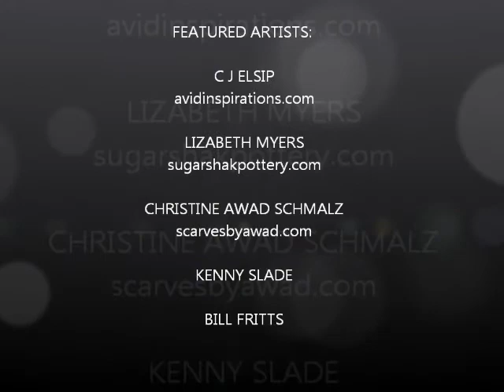Mukilteo Waterfront Art Festival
A sneak preview of fabulous original art exhibiting at the Mukilteo Waterfront Art Festival 14 & 15 July 2012.

Join us for a celebration of fine art by some of the region's best artists.

Bring your family and friends to our beautiful Lighthouse Park, stroll along the water's edge, enjoy great food and music, and our stunning view of Puget Sound.

Lighthouse Park, 609 Front Street,Mukilteo,WA.98275
Free Parking and Admission

Featuring selected artists and artisans booths, live music, children's activities, and artist demonstrations in wood carving